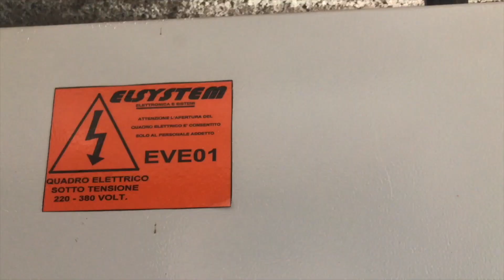PUPAZZO CRIMINALE - "M'ARICCOMANNO -1 di 2"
Prosegue la serie inarrestabile (appunto prosegue) di Sorciosecco & Co. Rana fatica sempre più a contenere la testa calda di Sorciosecco.